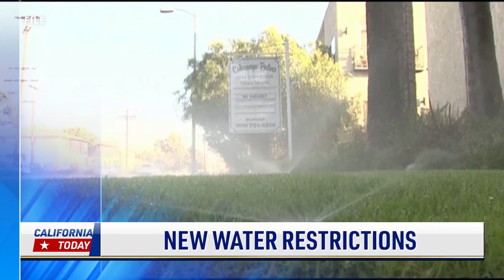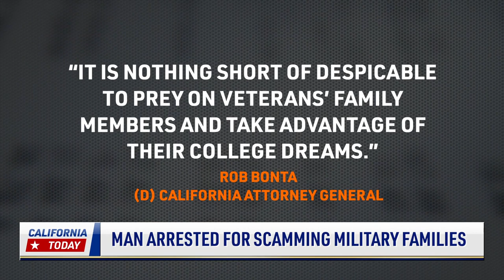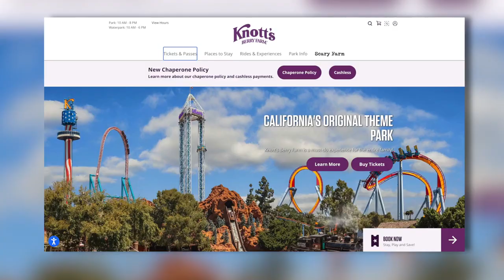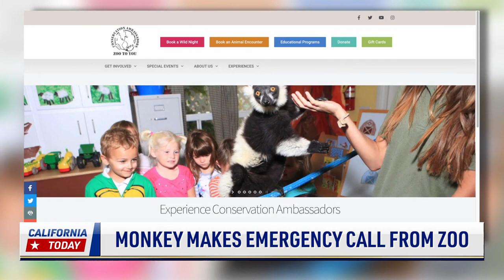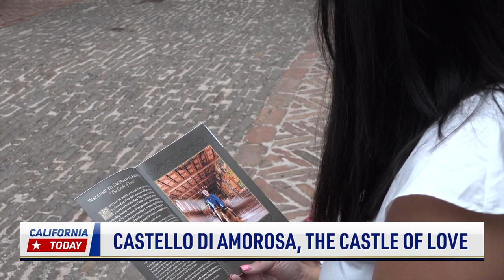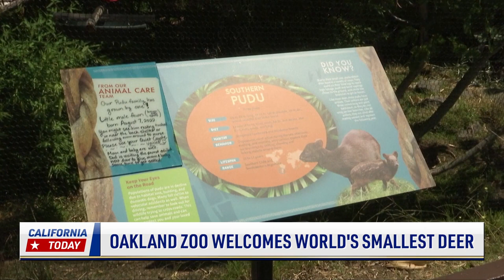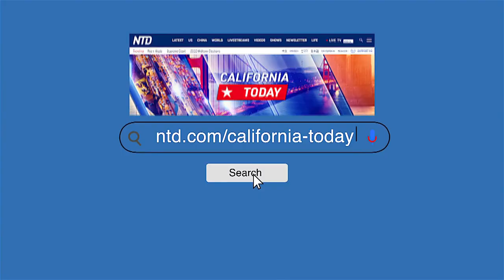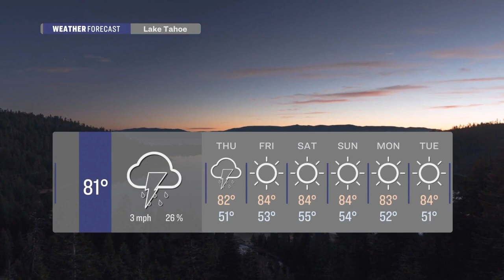Family Minivan Stolen by 12-year-old; Monkey Makes Emergency Call | California Today - Aug. 17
The governor is proposing to keep the state's nuclear reactor open. He says doing so will help the state's gradual transition into clean energy.

More water restrictions are hitting parts of Southern California. Some residents are being asked to stop all outdoor watering for two weeks.

There was some monkey business going on over the weekend. Law enforcement say a furry zoo inhabitant made an accidental 911 call.

There’s an Italian castle in California. NTD’s Ilene Eng hears why the owner built it and how he did it.

The Oakland Zoo has a new addition to the family, a Southern Pudu. This species is the world's smallest deer.

00:00 Introduction
00:50 Fraud, Laundering Charges
01:21 Newsom Plans to Keep Nuclear Plant Open
12-Year-Old Stole Family Minivan for a Ride
02:58 L.A. County Outdoor Watering Ban
04:01 Man Arrested for Scamming Military Families
05:46 Vandenberg Delays Ballistic Missile Test
06:54  Knott’s Expanding Chaperone Policy
09:19 Monkey Makes Emergency Call From Zoo
11:05 Castello di Amorosa: The Castle of Love
16:48 Oakland Zoo Welcomes World's Smallest Deer

🏀 Sports
19:37 Caleb Williams Chosen as a Transfer To Watch
20:59 Brandon Crawford Hits Walk-Off on Arizona
21:31 San Diego Loses Second Straight to Miami
22:04 Dodgers Appear To Be Cooling off After Loss